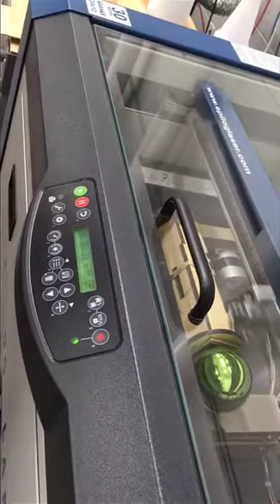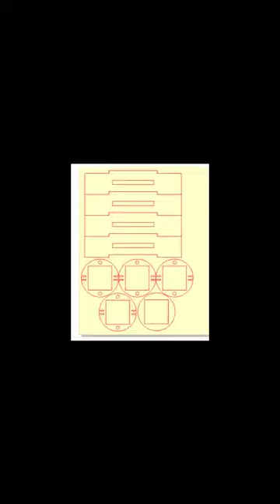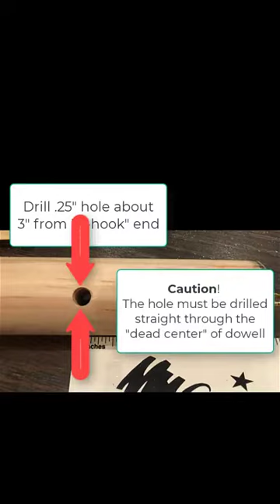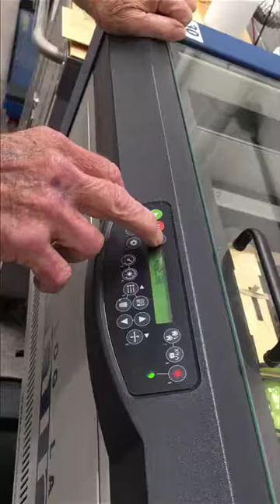Ornament fixture for Epilog v3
This video illustrates a fixture to facilitate laser marking Christmas ornaments with Epilog Laser's cylindrical attachment.